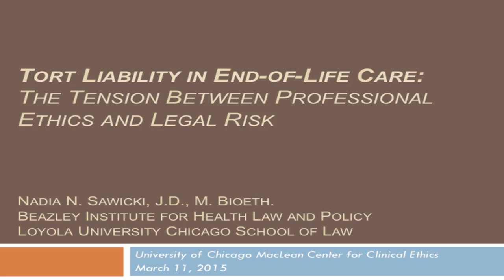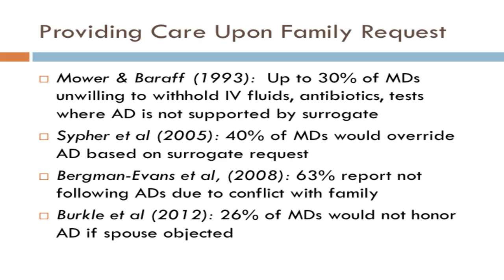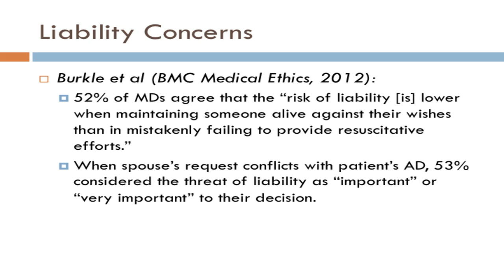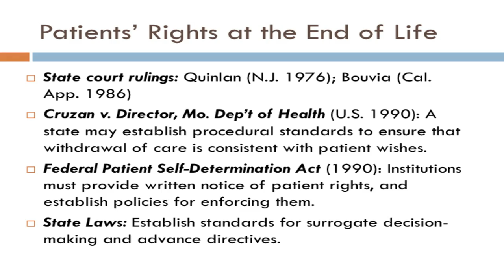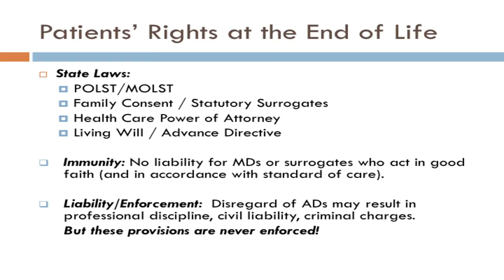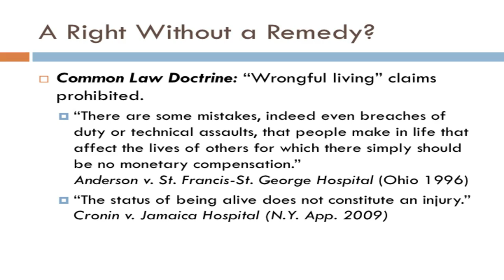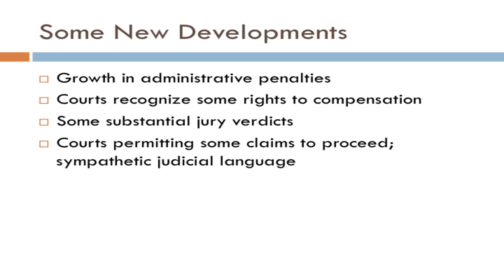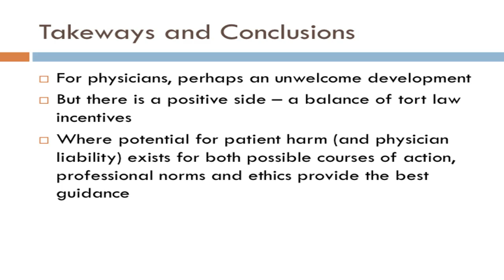Nadia Sawicki, JD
"Tort Liability in End-of-Life Care"

Nadia Sawicki, MD, M.Bioethics
Associate Professor of Law